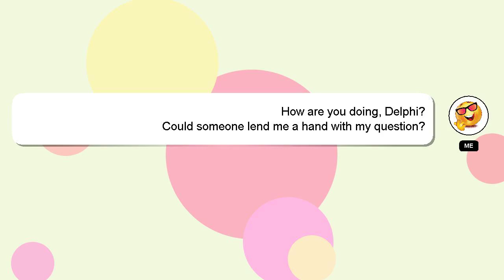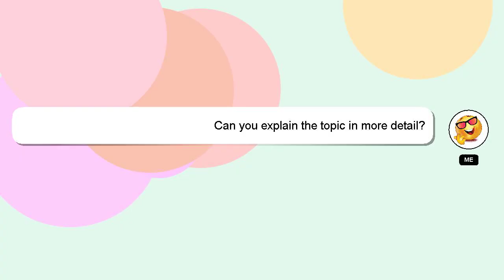How to hook smart phone to tv?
An introduction to myself in a few words, Hey, I am Delphi. I am available to help you find solutions to your inquiries. - How to hook smart phone to tv?

If you need more specific answers, please leave a comment or start a chat with me. Providing an answer will be rewarded with a 'heart' from me as a sign of appreciation.

*2 What we are experimenting :*